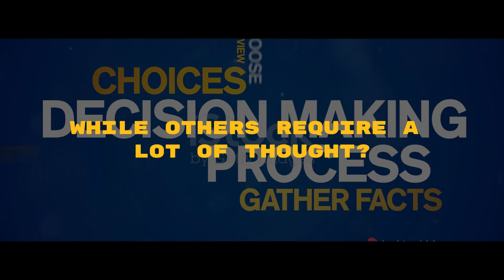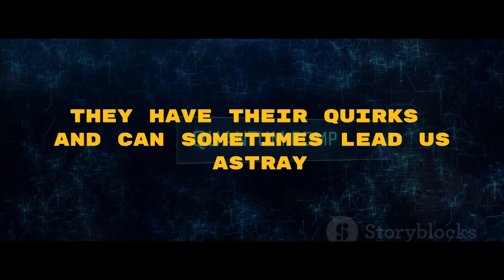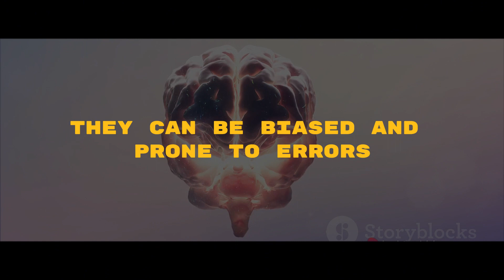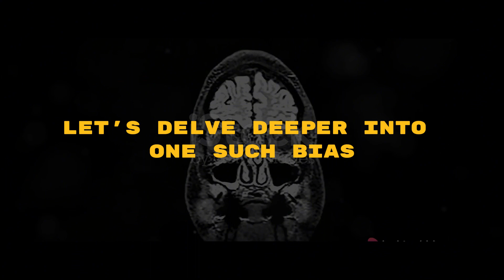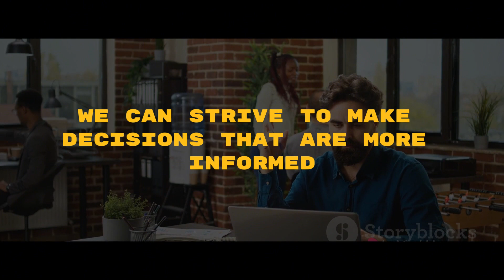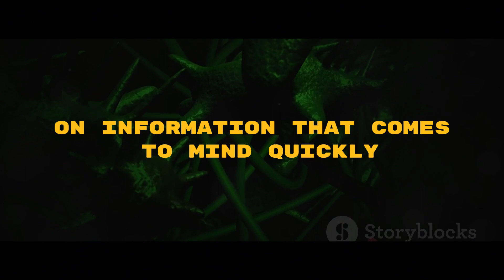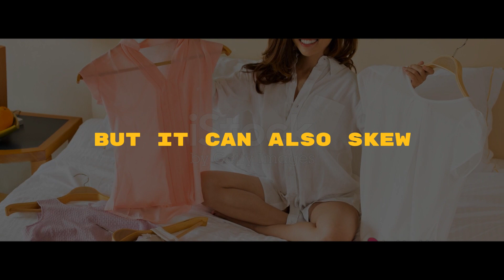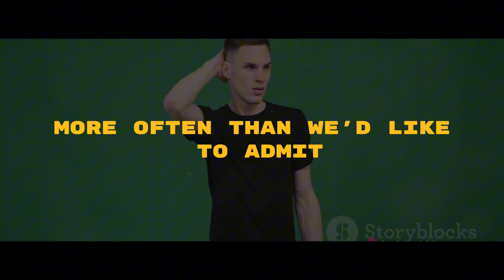Decoding 'Thinking, Fast and Slow': A Deep Dive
In this video, we delve into the profound concepts outlined in Daniel Kahneman's bestselling book, 'Thinking, Fast and Slow'. Join us as we explore the fascinating world of human cognition and decision-making, unraveling key insights that shape our everyday lives. Understanding these principles can offer valuable perspectives on how our minds work and how we can make better choices. Don't miss out on this eye-opening discussion! Let's uncover the secrets of our thought processes together! (This video was created using AI technology)

OUTLINE:

00:00:00 Introduction to Cognitive Systems
00:02:04 Biases and Errors
00:04:03 Anchoring Effect
00:06:09 Availability Heuristic
00:08:16 Summary and Conclusion